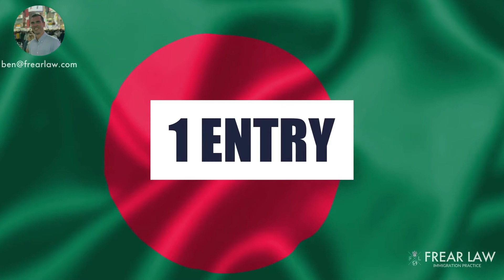The E-2 Visa Validity Period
This video covers the E-2 Visa validity period—which varies depending on your country of nationality.

I hope that it helps!